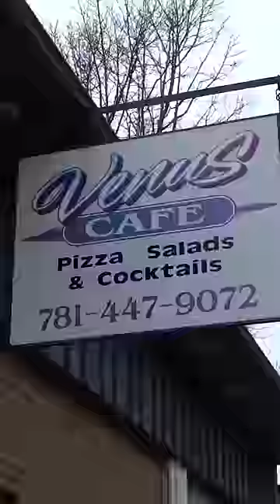Pizzeria Employees Freak Out Over Dave Portnoy's Appearance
The workers at Venus Cafe lost their minds when Dave arrived